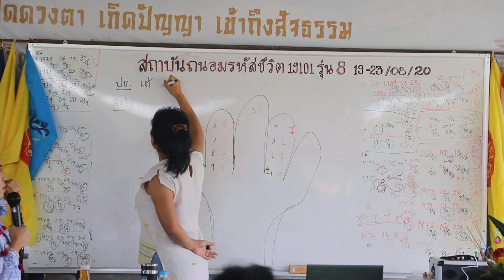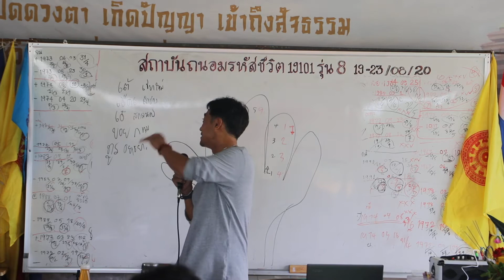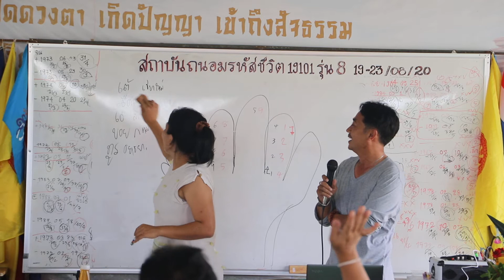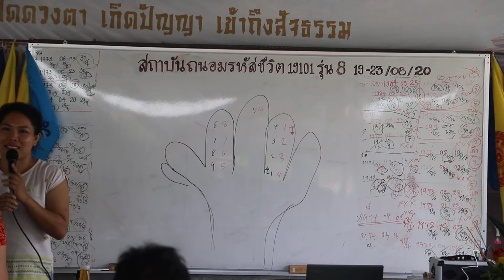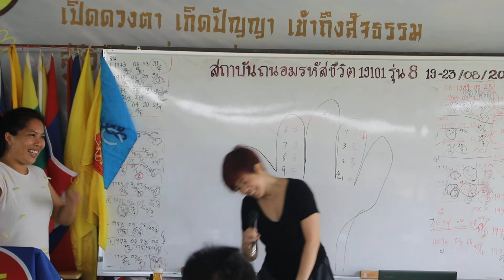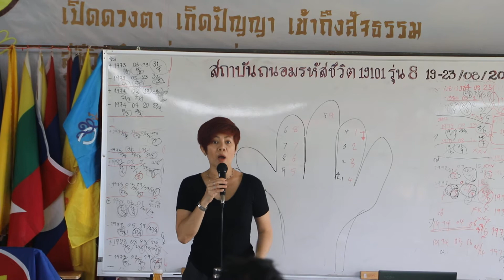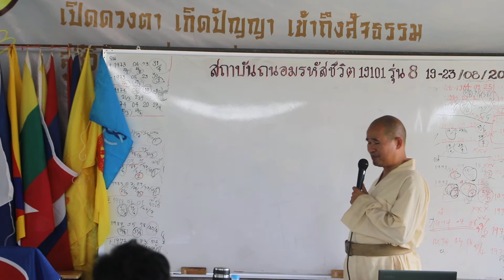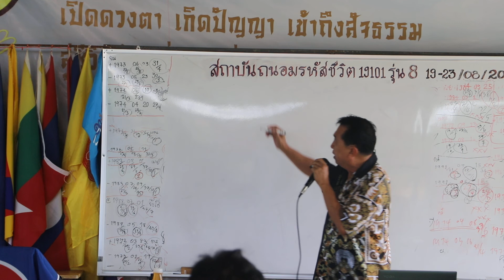ถนอมรหัสชีวิต online course no.8 เลือกประธาน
ถนอมรหัสชีวิต online course  no.8
ติดต่อทีมงานสถาบันถนอมรหัสชีวิต